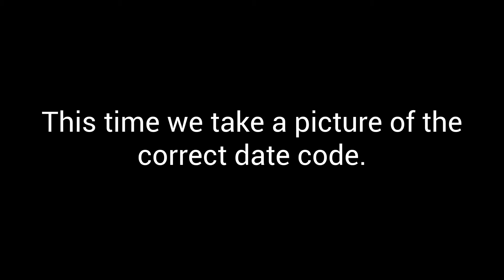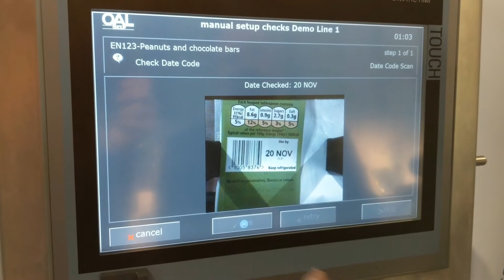APRIL Eye Date Code Verification with Artificial Intelligence at Empack 2018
See how APRIL Eye uses artificial intelligence to read back and verify date codes to ensure your food products have the right date code.

Traditionally, food manufacturers automatically set up the date code printers and then use a line operator to check the date code is printed correctly to avoid any label and date code errors.

APRIL Eye closes the loop by reading back the date code, fully automating the date code verification process and removing human error from the process.

The patented APRIL Eye solution was developed as part of OAL's Food Manufacturing Digitalisation Strategy, supported by the University of Lincoln and Innovate UK grant funding.

How APRIL Eye works?
Typically, vision systems have struggled to close the loop because of:

Varying fonts and sizes.
Font distortion.
Packing changes.
Accordingly, vision systems have only been economically viable on "single" product format high speed packing lines.

APRIL Eye overcomes these challenges by using the very latest advances in artificial Intelligence to enable the machine reading (close to the performance of the human eye) of date codes either offline on any device capable of taking a medium resolution image, for instance, hand scanner, phone, iPad etc. or from online high-speed image capture devices.